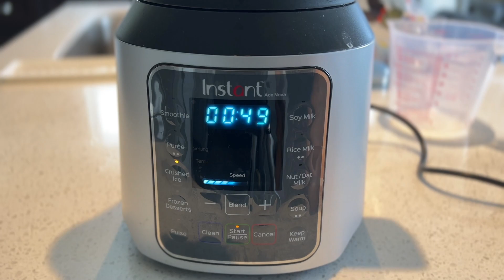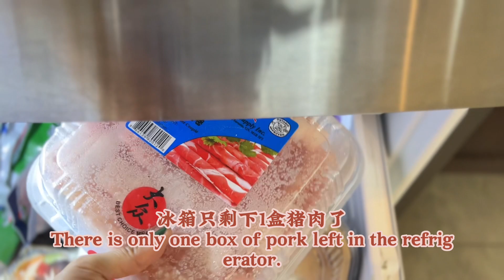自制韩式拌饭，连怕吃辣的小朋友也吃了个精光!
拌饭酱：
熟芝麻1勺
生抽2勺
香油1勺
雪碧2勺
蜂蜜1勺
韩式辣酱2勺
拌匀